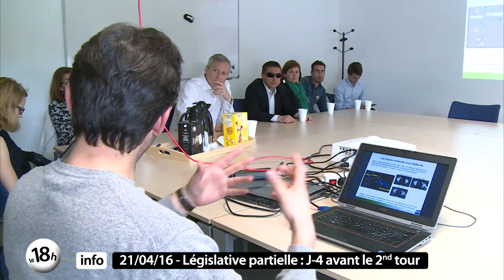Le 18h info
Dna sl'anctualité, nouvelle manifestation ce jeudi dnas les rue sde Nantes, nous serons en direct de a mobilisation. Après la multiplication des manifestations et des dégradation, le ras-le-bol des cafetiers touchés par une baisse de fréquentation de leurs établissements. J-4 avant le se second tour de l'élection legislative partielle de la 3ème circonscription, et dernière ligne droite pour la campagne des deux candidats. Découverte d'un club dédié à la pratique du sport adapté. Enfin ce soir c'est la nuit des galeries à Nantes.